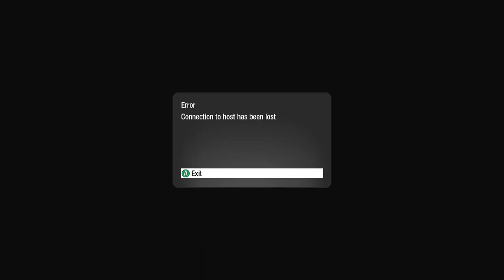Getting the Quiet on the Set Achievement in Call of Duty: Black Ops | No Commentary/Free to Use